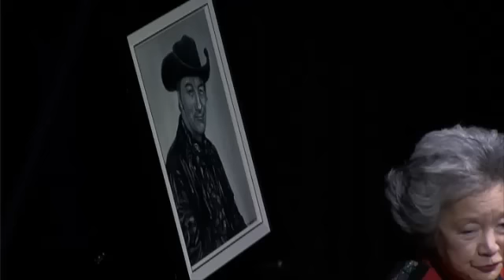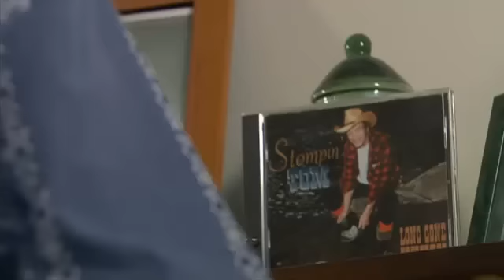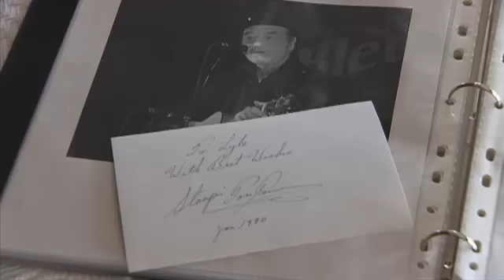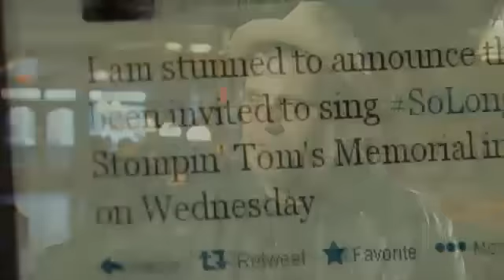Goodbye to Stompin' Tom - The National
Goodbye to Stompin' Tom

Singer Stompin' Tom Connors was remembered with songs and stories at a tribute Wednesday evening in Peterborough, Ont., Deana Sumanac reports